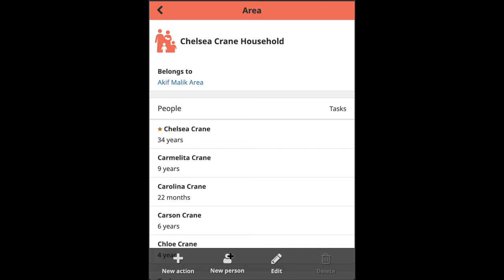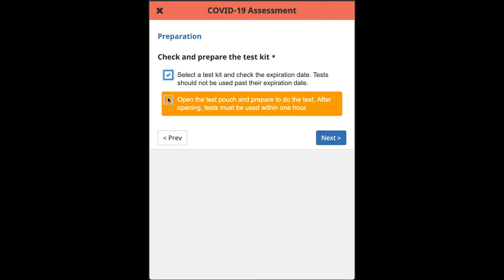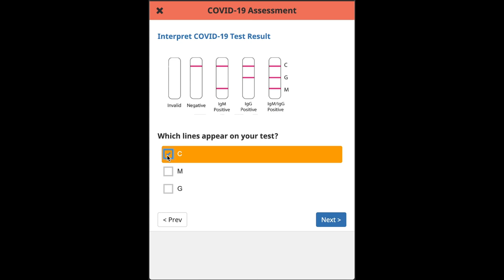Demo of CHT COVID-19 Rapid Diagnostic Test App for Community Health Workers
This is a demo of an application for Community Health Workers or other providers administering rapid diagnostic tests (RDTs) for COVID-19. In the video, a CHW uses the app for symptom screening, test preparation, test administration, patient education, and test reading.

This prototype was built by Medic Mobile using the open-source Community Health Toolkit. We designed the workflow based on a COVID-19 antibody (IgM/IgG) RDT and public documentation on draft test procedures.

For more information on Medic Mobile and the Community Health Toolkit, please get in touch with us at or at the CHT Forum